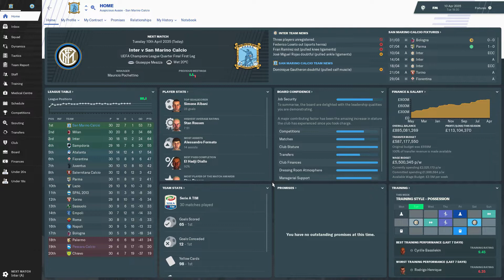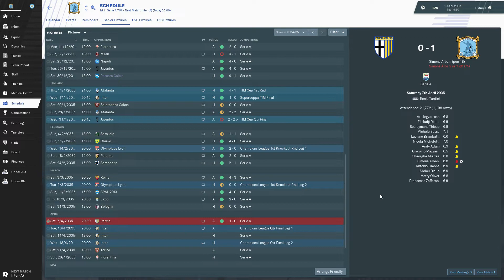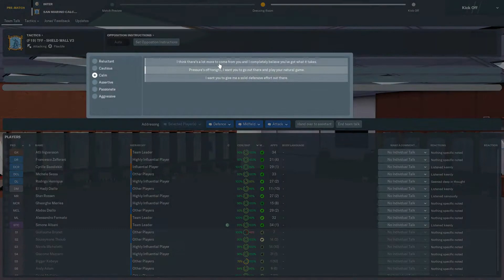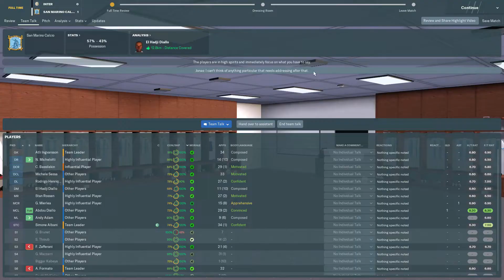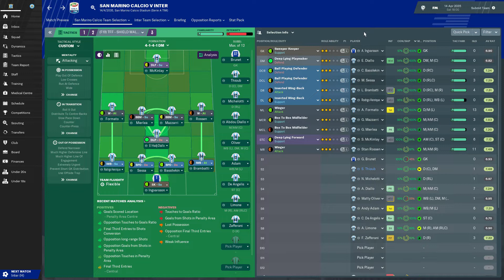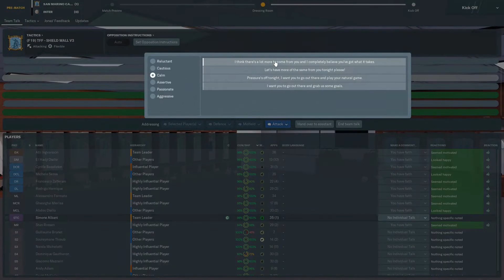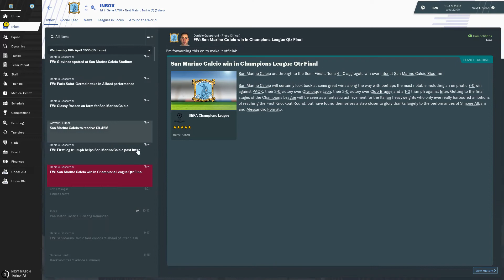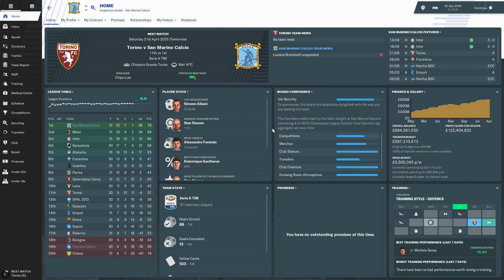Football Manager 2019 | San Marino Challenge - Episode 110 (WE'RE VSING INTER 3 TIMES THIS EPISODE)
New series and it is definitely one of the hardest challenges put out by the Football Manager community. The main goal is to win the World Cup with international minnows San Marino. This is done by taking over the club team San Marino Calcio who play their football in the 4th tier of Italian football. Increasing facilities and having a thriving academy is one of the only ways to improve the level of players coming through to the national team. The national team job can be started at when the save is first created or can be managed at a later date. I have chosen not to take the national team job and instead try and earn it as we progress through the leagues. This series is going to be a long term save where we will progress and try and make both San Marinese teams successful!

Unfortunately Serie D is not in the original game database. To be able to take control of San Marino Calcio you MUST download an editor file which includes Serie D. I would recommend downloading the league megapack by Claassen as the San Marinese league is also available to be activated.

Finally if you are going to join me and start your own challenge then it is imperative that you select custom for database size and then go to nations, San Marino and make sure "load all players of nationality" is ticked or you'll be unable to take control of the National Team. This must be done when selecting leagues at the start of the game.